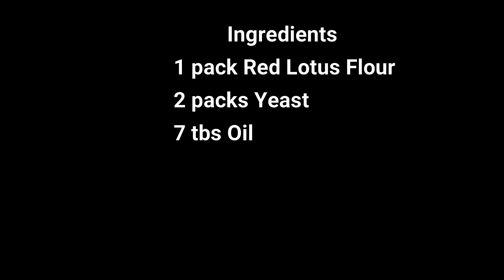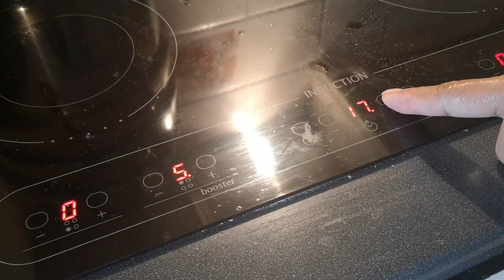How to Make Homemade Siopao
In collaboration with Marie MJ Vlogs